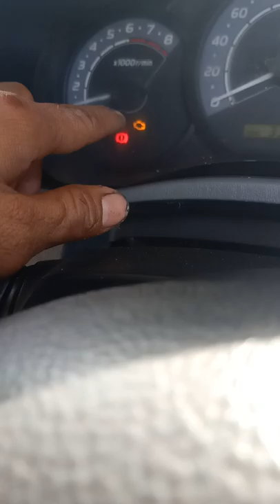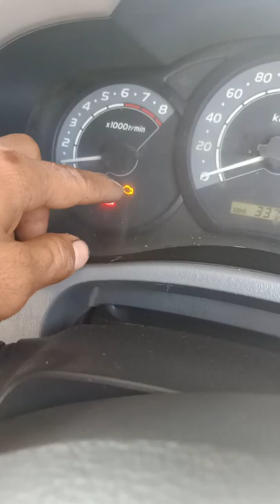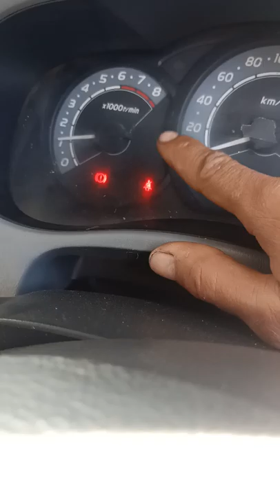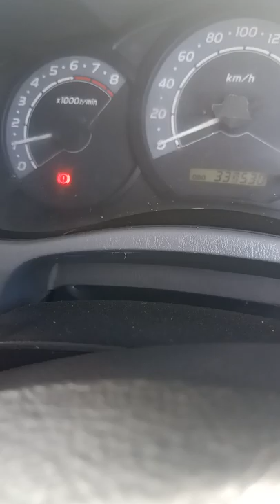Cara mudah riset lampu ENGINE nyala innova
Servis lah kendaraan secara berkala di bengkel kepercayaan anda